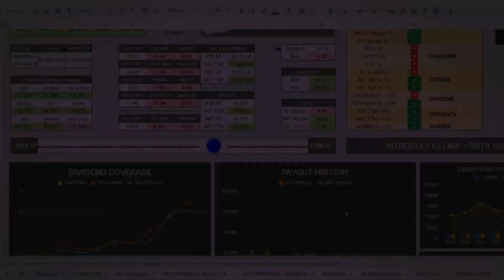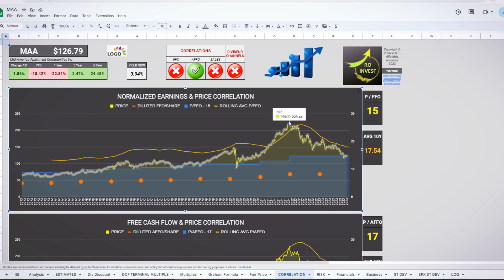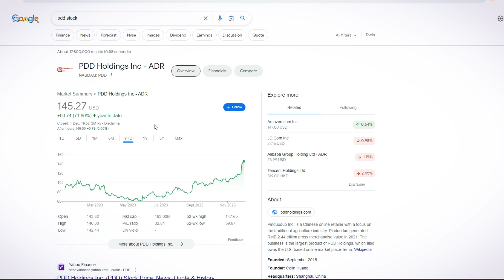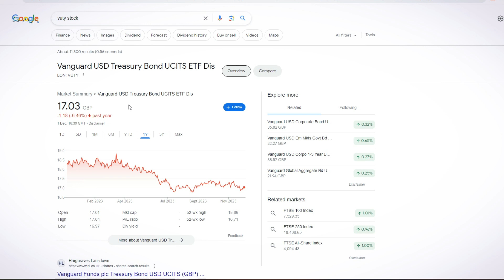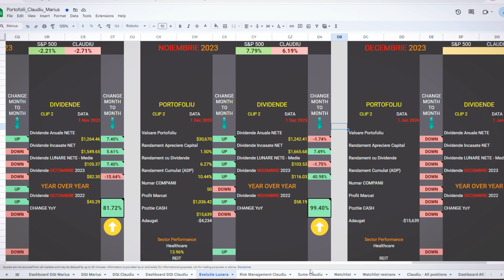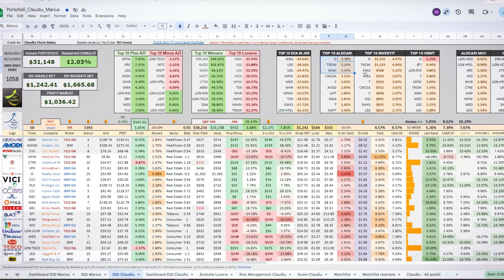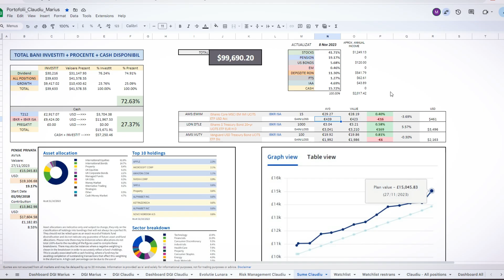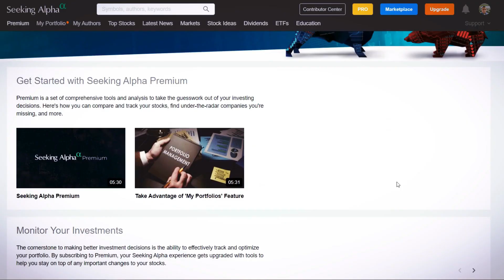In ce am INVESTIT 3,200$ luna asta | Dividende Record | Update PORTOFOLIU Dividende EP. 23